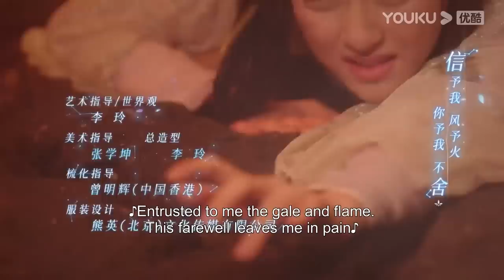EP37-38 Preview: Yetan conquers the Void with her flowers spirit power | The Starry Love | YOUKU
★40 Episodes